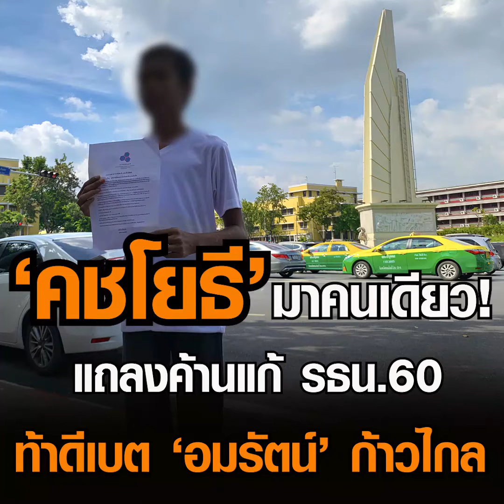‘คชโยธี’ มาคนเดียว! แถลงค้านแก้ รธน 60 ท้าดีเบต ‘อมรัตน์’ ก้าวไกล